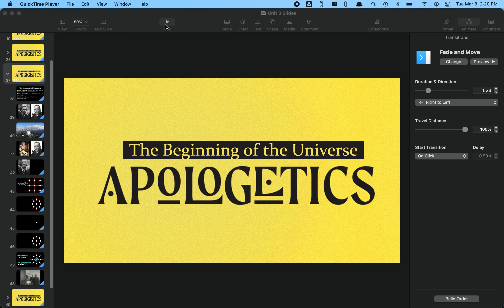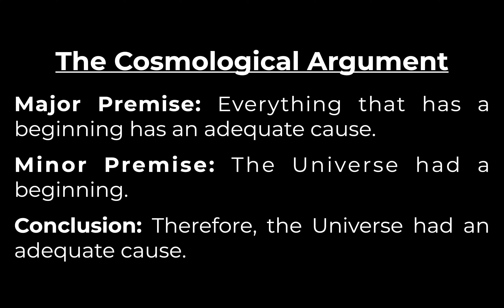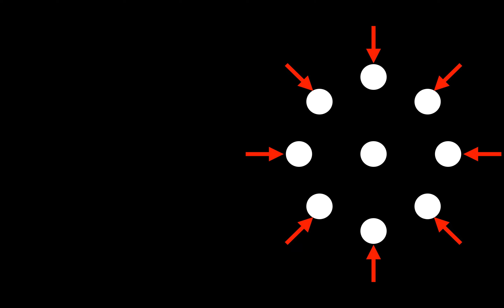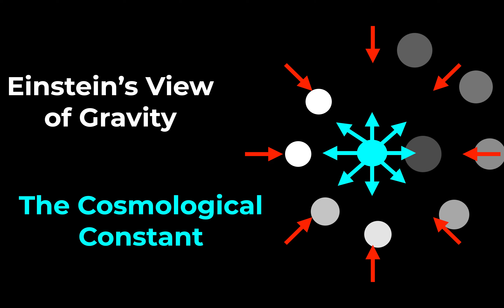Lecture 3-3 - The Beginning of the Universe (pt. 1)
There is strong evidence that the Universe is expanding. We look at it today.